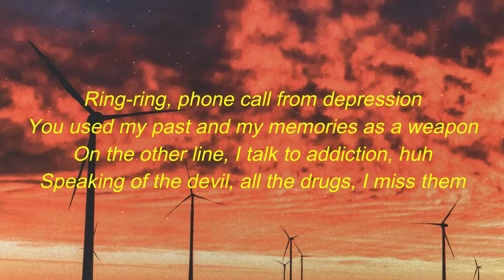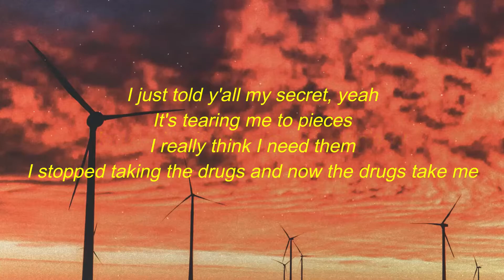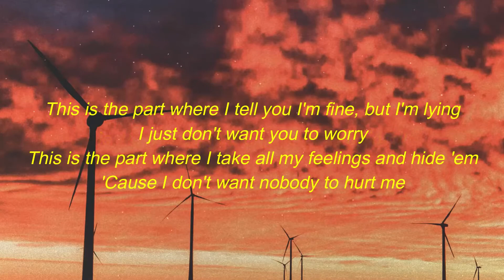Juice WRLD - Wishing Well (Lyrics)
SO YOU WANT YOUR TEETH TO SHINE BRIGHTER THEN THE SUN?
*Our unique formula is gentle on your teeth and helps to remove plaque and stains, leaving your smile looking brighter and whiter in just minutes.

🎤 Lyrics:
[Intro]
Mm-mm, mm-mm-mm-mm, mm-mm-mm, uh
I can't breathe (Chopsquad), I can't breathe, 999
Waiting for the exhale
I toss my pain with my wishes in a wishing well

[Chorus]
I can't breathe, I'm waiting for the exhale
Toss my pain with my wishes in a wishing well
Still no luck, but oh, well
I still try even though I know I'm gon' fail
Stress on my shoulders like a anvil
Perky got me itching like a anthill
Drugs killing me softly, Lauryn Hill
Sometimes I don't know how to feel

[Verse 1]
Ring-ring, phone call from depression
You used my past and my memories as a weapon
On the other line, I talk to addiction, huh
Speaking of the devil, all the drugs, I miss them
This can't be real, is it fiction?
Somethin' feels broke, need to fix it
I cry out for help, do they listen?
I'ma be alone until it's finished

[Pre-Chorus]
This is the part where I tell you I'm fine, but I'm lying
I just don't want you to worry
This is the part where I take all my feelings and hide 'em
'Cause I don't want nobody to hurt me

[Chorus]
It's stress on my shoulders like a anvil

[Verse 2]
Let's be for real
If it wasn't for the pills, I wouldn't be here
But if I keep taking these pills, I won't be here, yeah
I just told y'all my secret, yeah
It's tearing me to pieces
I really think I need them
I stopped taking the drugs and now the drugs take me